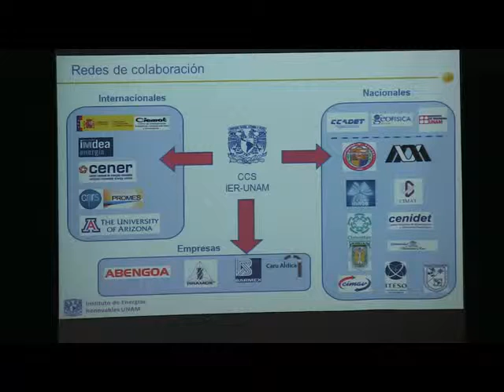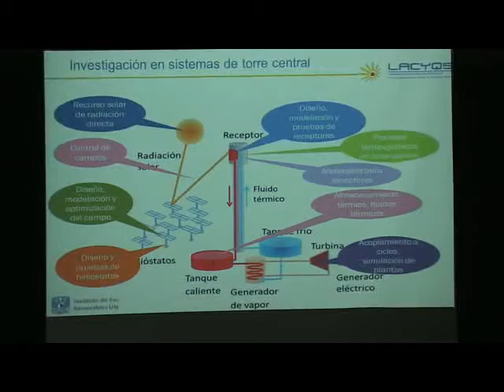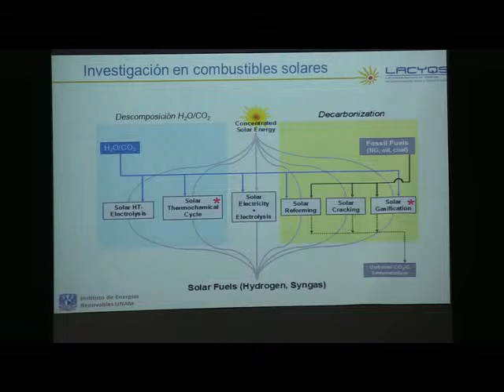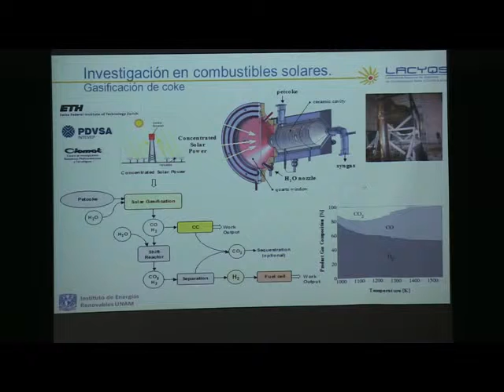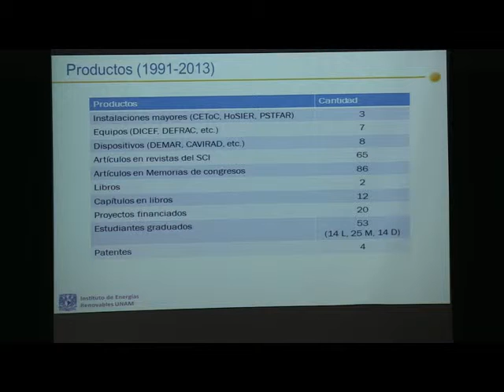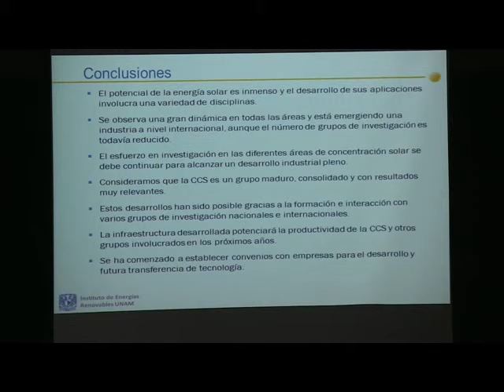Concentración Solar. Dr. Claudio A. Estrada 6